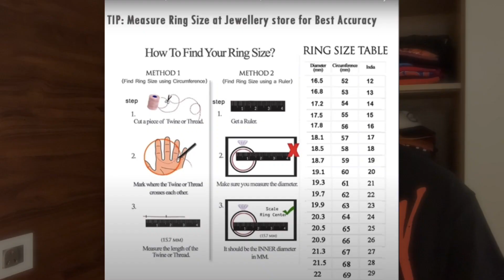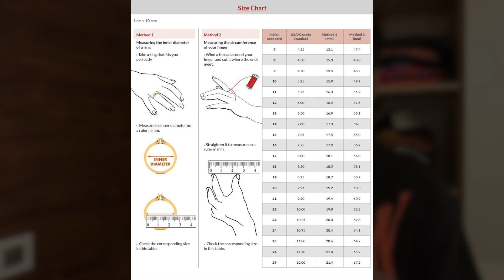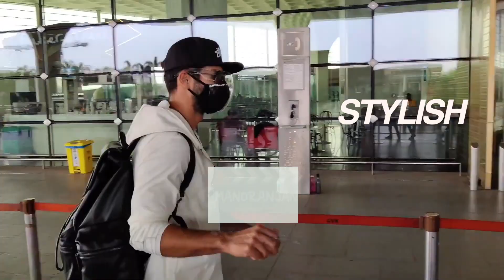12 ACCESSORIES FOR MEN IN INDIA | MUST HAVE BUDGET ACCESSORIES FOR MEN | STYLISH ACCESSORIES IN 2022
12 ACCESSORIES FOR MEN IN INDIA | MUST HAVE BUDGET ACCESSORIES FOR MEN | STYLISH ACCESSORIES IN 2022

As asked for, a video on men's fashion accessories in India is finally here. You can really elevate your style using these accessories and look chic.
Men's accessories that I have added in this video starts from sunglasses for men, watches for men , backpacks for men to men's jewelry like rings for men , bracelets for men and much more.
All in it is a complete guide to Accessories for men in India!
Make sure you watch the entire video and listen to details and do like the video if it added value :D

If you want to ask me anything please do comment down
or you can inbox me on Instagram.